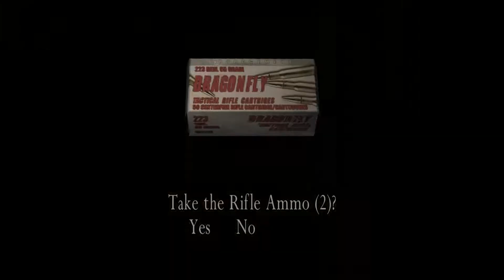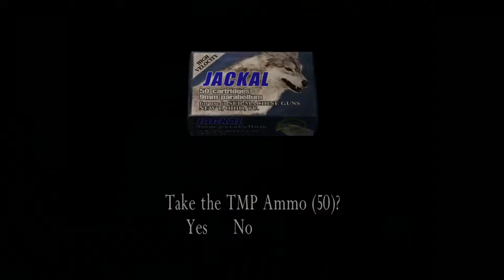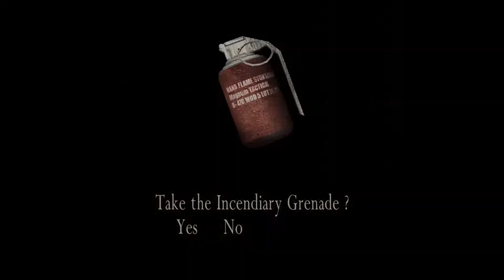Watch this Before RE4 Remake | Resident Evil 4: Ultimate HD Mod Gameplay (Part 14)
Part-14 of The RE4 Ultra moded gameplay.
It's time for Salazar to meet his end !!!
I hope that you'll enjoy it.